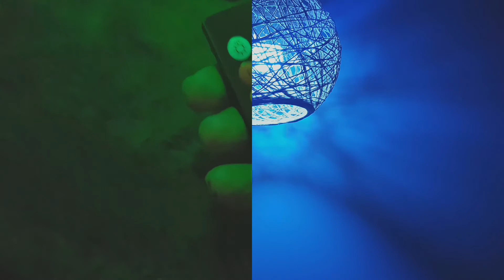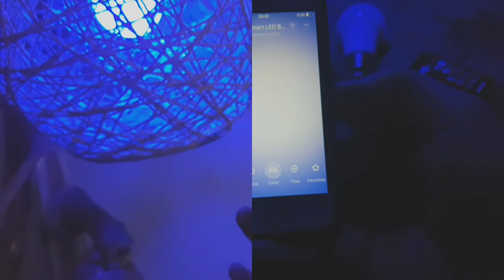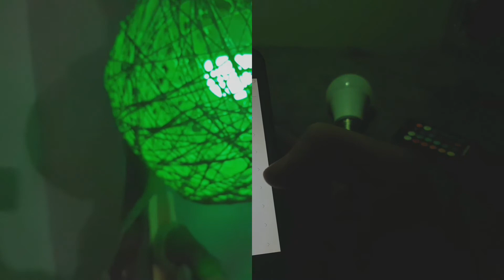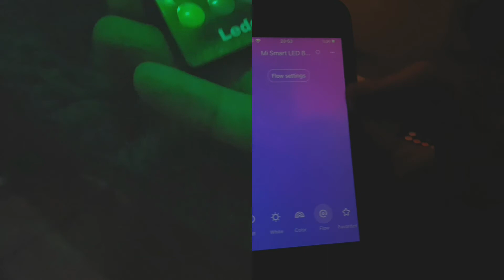35 TL RGB Ampul 135 TL RGB Ampul arasında ne fark var.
35 TL RGB Ampul 135 TL RGB Ampul arasında ne fark var.